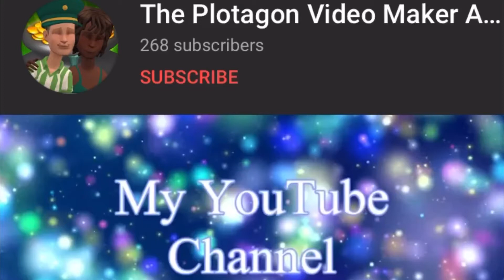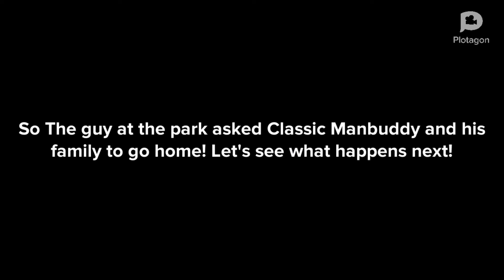Classic Manbuddy Gets Grounded On International Women’s Day